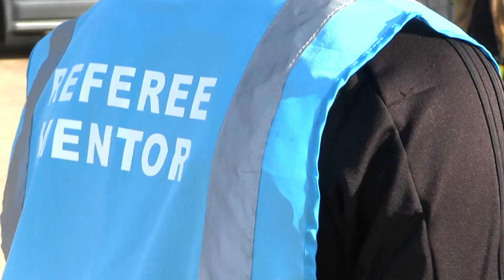Lancashire FA. Under 18s Referee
Campaign to raise awareness about under 18s referees